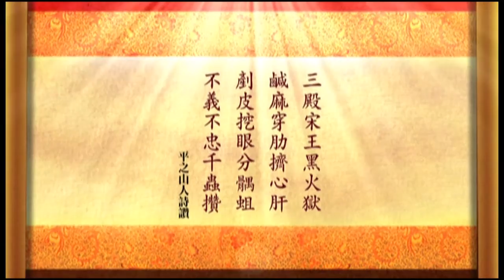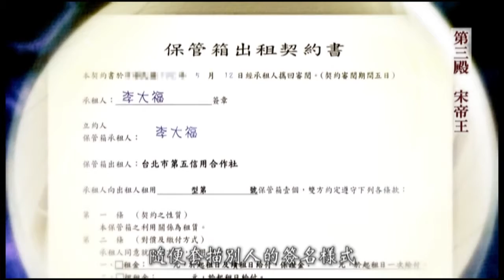玉曆寶鈔動畫｜（四）第三殿 宋帝王 (粵語版)